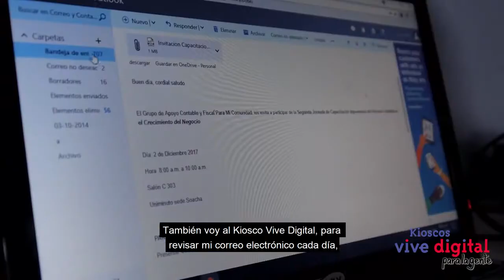Cuidando el medio ambiente con las TIC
En La vereda la laguna, del  Municipio de Pacho, Departamento  de Cundinamarca encontramos a Sergio Apolinar,  un joven soñador quien gracias a su creatividad y ganas de salir adelante creo una microempresa que protege al  medio ambiente y contribuye de esta manera a mejorar su calidad de vida y la de su comunidad, todo esto con el apoyo del Kiosco Vive Digital de su  corregimiento.